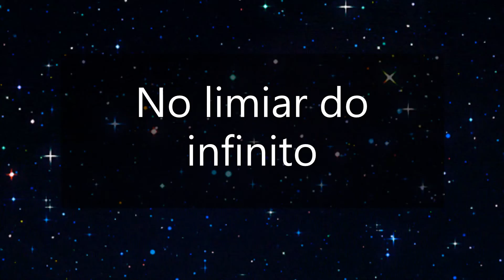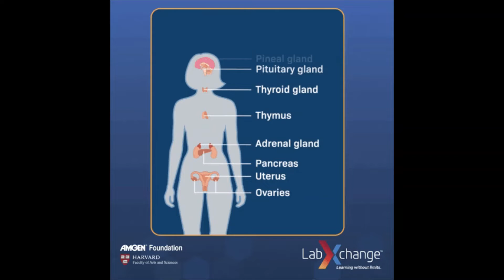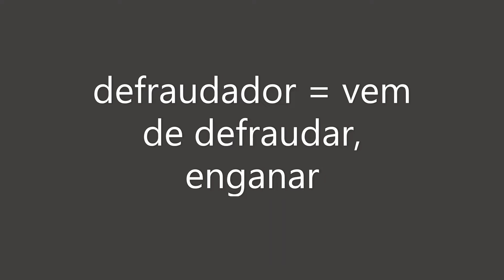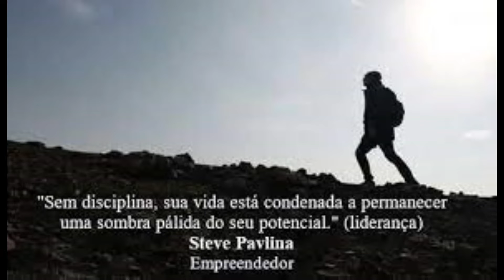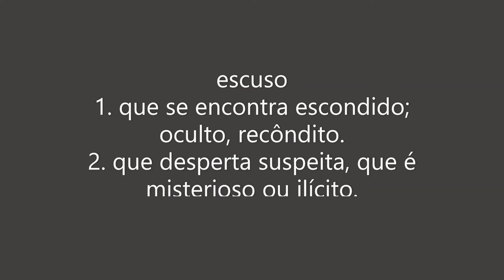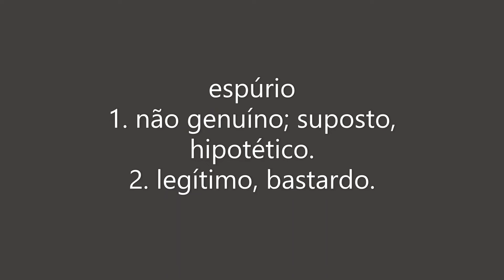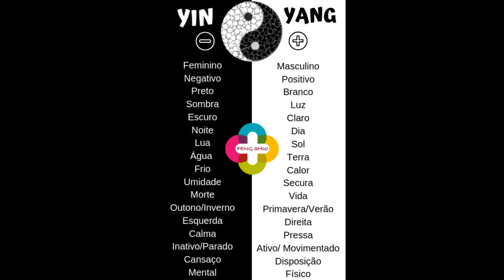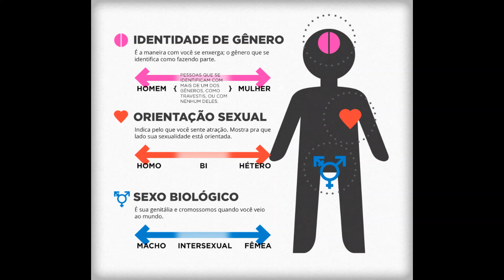No limiar do infinito - Capítulo 9 - Sexo e Reprodução - Comportamento sexual e conduta moral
Livro: No limiar do infinito
Autor: Joanna de Ângelis
Médium: Divaldo Franco